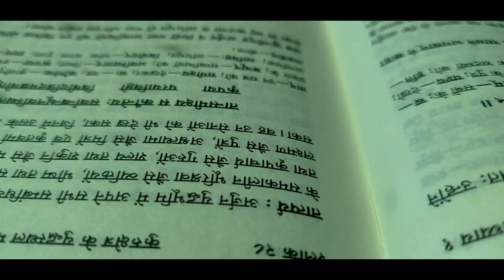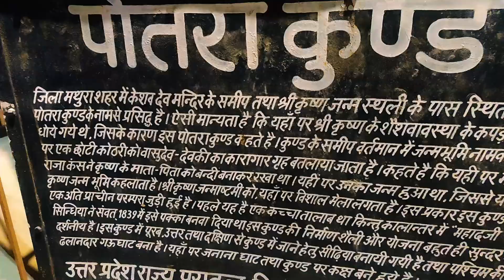BRAJ KI HOLI | MATHURA | VRINDAVAN | ISKCON | HARE KRISHNA - 2022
कहते हैं ना..सब भगवान की मर्ज़ी से होता है ।
कुछ ऐसी ही रही हमारी ब्रज, मथुरा, वृन्दावन, गोकुल की होली ।

अचानक सिर्फ 2 दिन में टूर प्लान, टिकट, आफिस से छुट्टी सब एकाएक हो गया। जैसे सब कुछ ठाकुर जी की मर्ज़ी हो ।
जैसे सालों की अर्जी पे अचानक माधव ने मुहर लगा दिया हो।

इससे पहले हमने सिर्फ ब्रज की होली के बारे में सुना था , लेकिन यकीन मानिये श्री कृष्ण के धाम पहुच कर वापस आने का मन ही नहीं हुआ।
हमारे दिन कम पड़ गए भगवान की लीला के दर्शन के लिए।

मैं और मेरे दोस्तों का एक ही रिएक्शन था - "पता नहीं आजतक हम कौन सी होली मना रहे थे, असली होली तो 'ब्रज' में होती है" ।
जहाँ कृष्ण का बचपन बीता। अतः ब्रज और भूमि को मिलाकर ब्रजभूमि बना है। जिसका अर्थ है ब्रज की भूमि। इसमें मथुरा, वृन्दावन, गोवर्धन, गोकुल, महावन, बलदेव, नन्दगाँव, बरसाना, डीग और काम्यवन आदि भगवान श्रीकृष्ण के सभी लीला-स्थल सम्मिलित हैं।
मथुरा इन सबका सेंटर ( मध्य) है, किस्मत से हमारा रुकना वहीं हुआ ।

मथुरा की दूध, दही, छाछ
यमुना की घाट
श्री कृष्ण जन्मभूमि
वृन्दावन बांके बिहारी मंदिर की होली
द्वारिकाधीश मंदिर की होली
एकादशी की रंगभरनी होली
वृन्दावन परिक्रमा
गोकुल की होली
प्रेम मंदिर की आरती
इस्कॉन मंदिर में प्रभु की भक्ति

किस्मत से इन सभी रंगों में हमने खुद को रंगा । ये हमारी ज़िंदगी के सबसे खूबसूरत लम्हे रहे ।

ज़िन्दगी से कुछ वक्त निकालकर आप भी आइये इस ब्रज भूमि और रंग जाइये यहां के रंग में ।

Equipment Used :
Oneplus-7
DGI Gimble
Gorilla Tripod
Video Shots : Bhupendra,